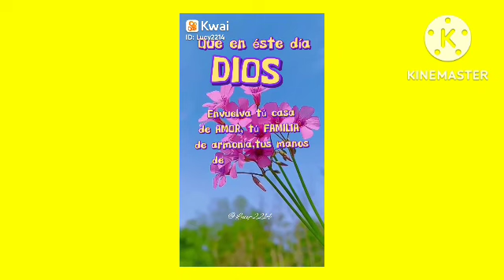8 de diciembre de 2022